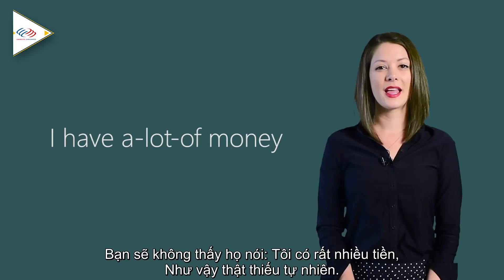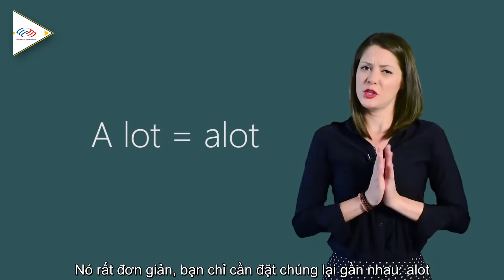Phát âm tiếng Anh chuẩn giọng Mỹ - A Lot Of [Học phát âm tiếng Anh chuẩn #3]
➤ Lộ trình học tiếng Anh giao tiếp cho người mất gốc hoặc mới bắt đầu

Nguồn tham khảo: Từ điển Cambridge
Để học phát âm tiếng anh chuẩn một cách hiệu quả, các bạn hãy học phát âm các âm tiếng Anh đơn một cách chính xác nhé. Đây là những âm tiết cơ bản trong Tiếng Anh tạo nền tảng cho các bạn để tiến tới những âm tiết khó hơn sau này.

Phát âm tiếng Anh chuẩn giọng Mỹ - A Lot Of

1⃣ Phương pháp học tiếng Anh hiệu quả cho người bắt đầu/ mất gốc
2⃣ Lộ trình học tiếng Anh dành cho người mất gốc